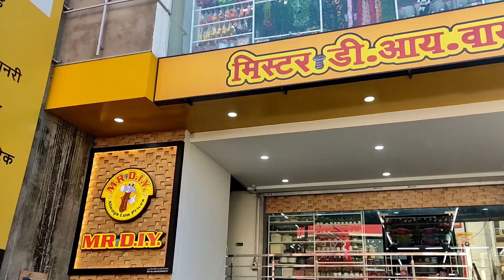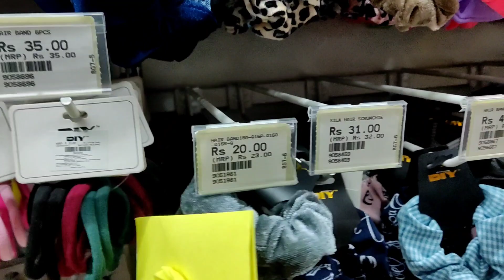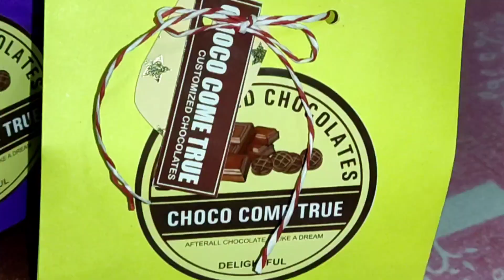Making hampers for Choco come true | Visiting mrdiy | Geet's Treasure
Choco come true